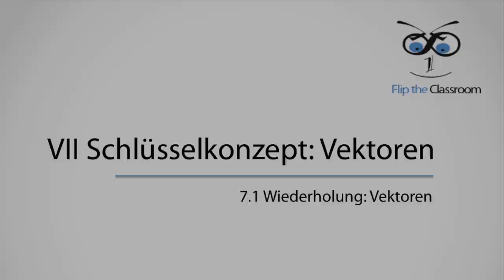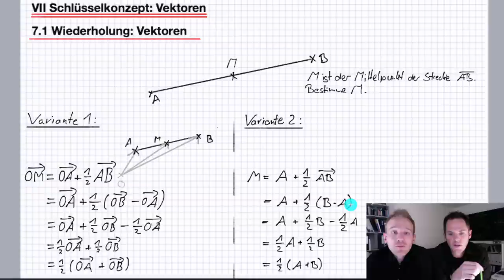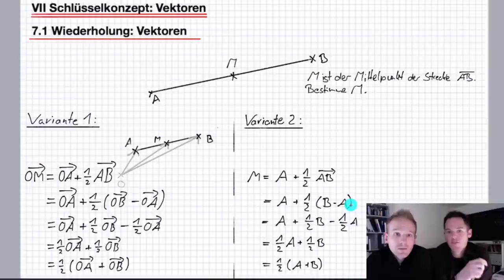7.1 Wiederholung: Vektoren